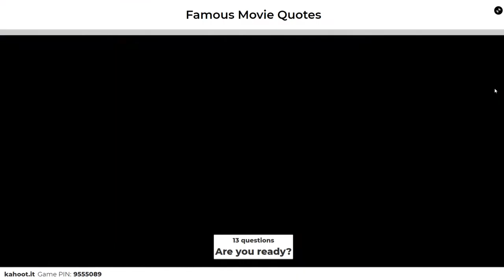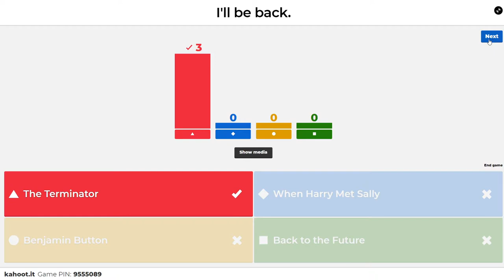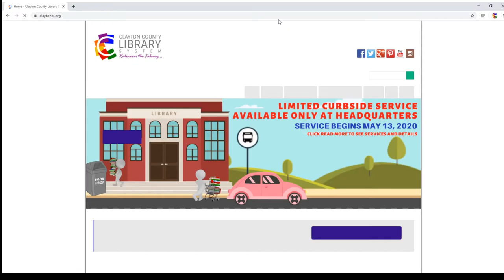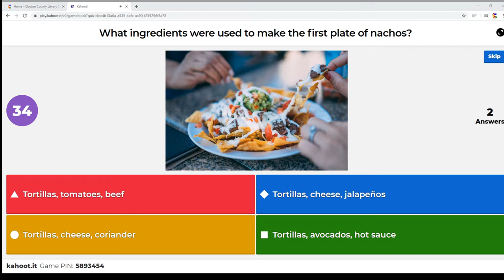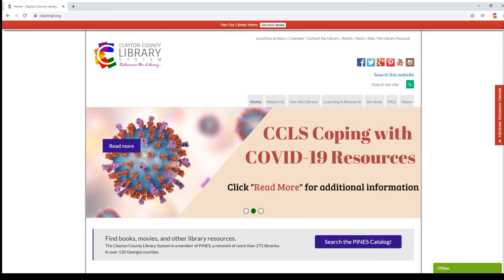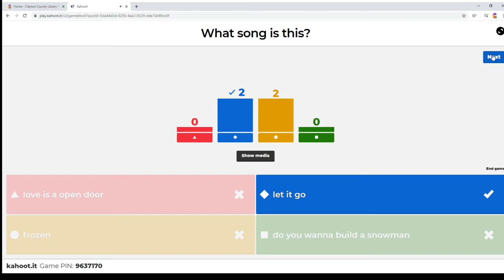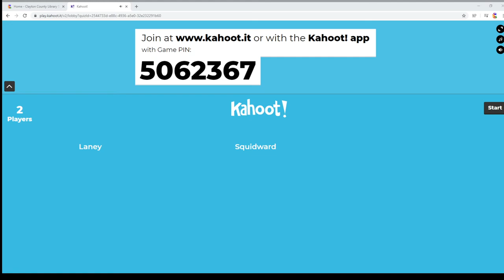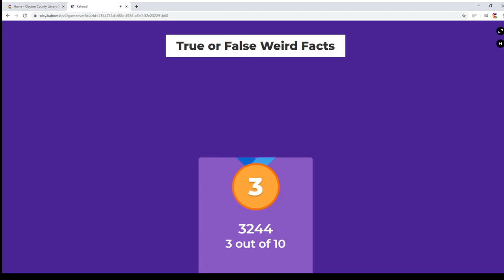Live From CCLS: Friday Fun-Day Trivia!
Join Marquita Gooch as she hosts Friday Fun-Day Trivia!!!